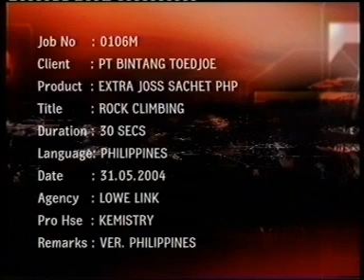TVC 2004 | Volland Humonggio | Extra Joss "Philipphines"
Date : 31 Mei 2004
P. House : Kemistry
Agency : Lowe Link
Client : PT. Bintang Toedjoe
Duration : 30 Sec
Produck : Extra Joss Sachet VN
Version : Philipphine